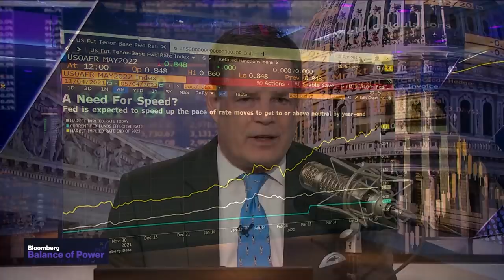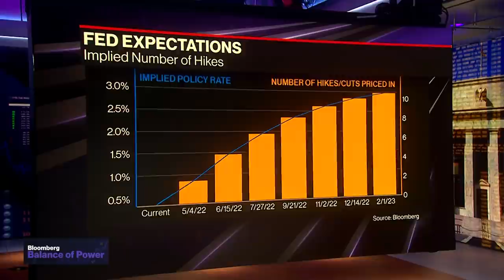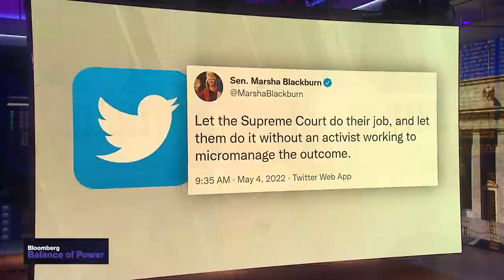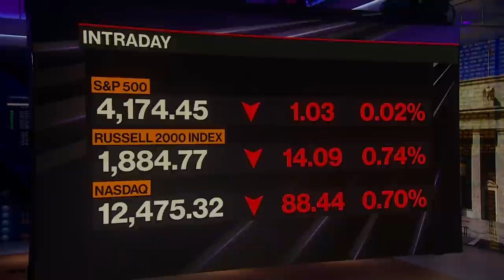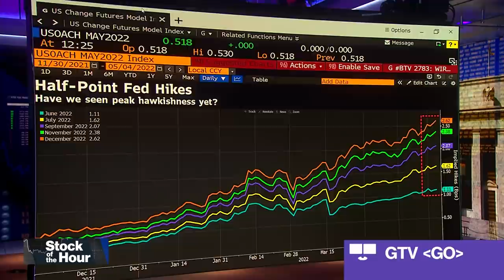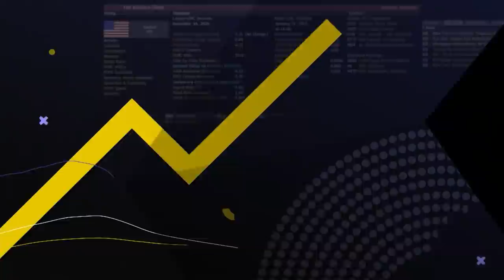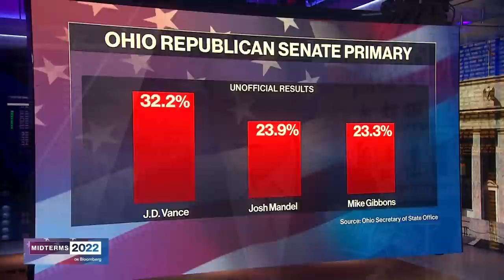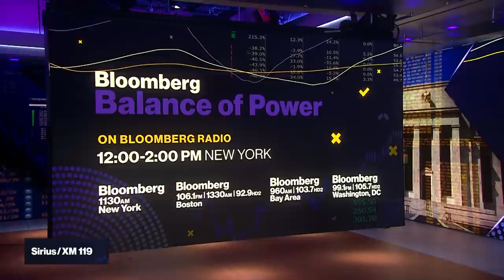Balance of Power Full Show (05/04/2022)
On Bloomberg's 'Balance of Power' with David Westin, Stephen Stanley, Amherst Pierpont chief economist, on the Fed hikes. Sen. Marsha Blackburn, (R) TN, on regulating the tech sector. Angela Stent, Brookings Institution senior fellow, on Russia's annexation plans in Ukraine. Jared Bernstein, White House Council of Economic Advisers member, on inflationary pressures on the U.S. economy.